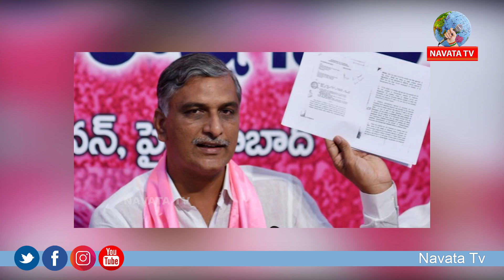Trs కు దుబ్బాక షాక్....ట్రబుల్ లో ట్రబుల్ షూటర్......|| NAVATA TV